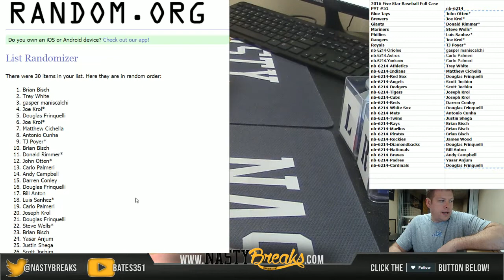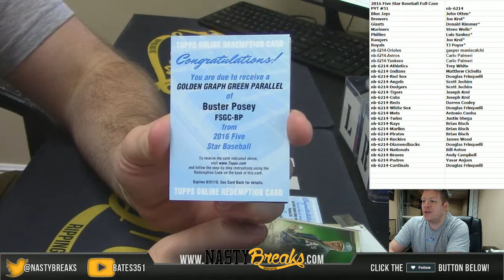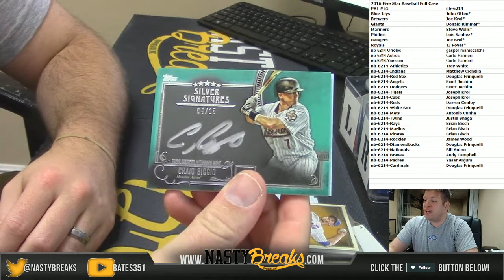3 10 17 2016 Five Star Baseball Full Case PYT #51